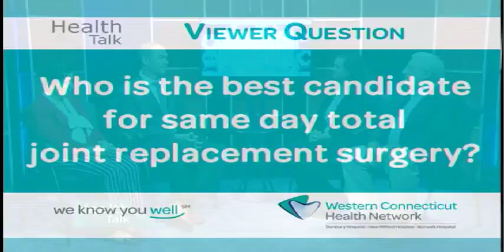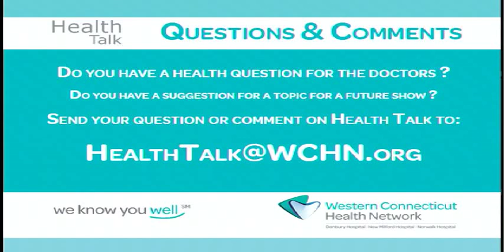Ask the Doctor 602b – Best Candidate for Same Day Total Joint Replacement Surgery?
Learn about the ideal candidate for same day total joint replacement surgery with orthopedic surgeon Dr. Mark Fletcher in this week’s Ask the Doctor clip from our Health Talk series.